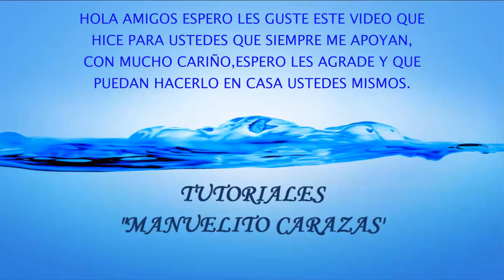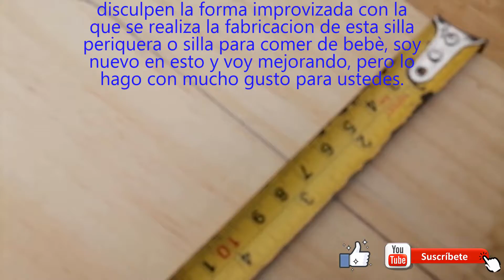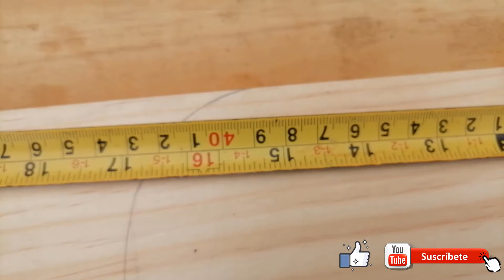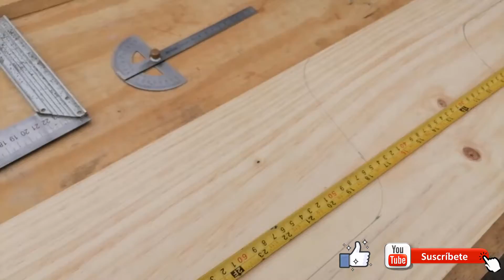SILLA DE COMER PARA BEBÉ | HAZLO TU MISMO 2021 | CHAIR FOR BABIES | MAKE IT YOURSELF 2021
Hola amigos, les traigo un nuevo vídeo, espero que les guste y que puedan fabricarlo ustedes mismos en casa. Asimismo, quiero expresar mi sincera gratitud a todos ustedes por el gran apoyo que le dan a este canal, gracias por sus like, gracias por suscribirse y por los buenos comentarios. También quiero que sepan que no soy carpintero profesional, soy solo aficionado, recién estoy incursionando en la carpintería y espero aprender mas. Tengo algunos suscriptores en mi canal que son carpinteros y de ellos he aprendido un poco y espero mejorar en adelante.